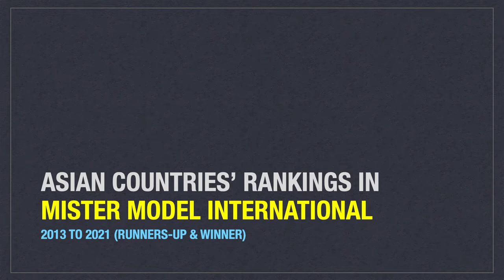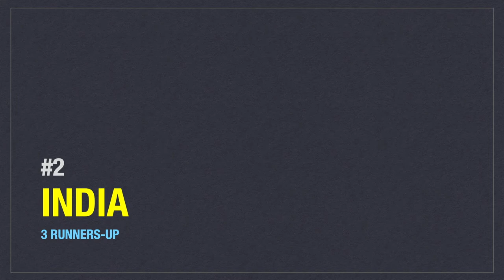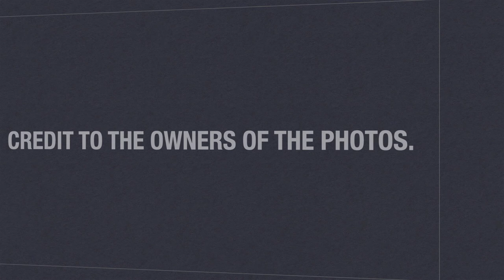(UPDATE) Asian Countries' Rankings in MISTER MODEL INTERNATIONAL (2013-2021) by Runners-up & Winner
These are the rankings of Asian countries in Mister Model International from 2013 to 2021 according to runners-up and winner.